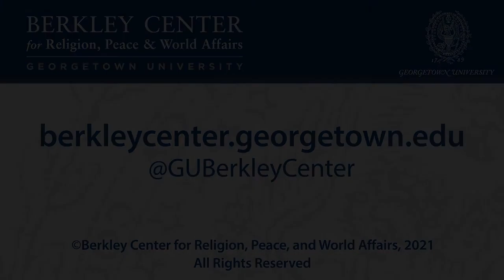Virtual 2021 Student Poster Session on Religion, Ethics, and World Affairs - Roundtable 1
April 23, 2021 | The Religion, Ethics, and World Affairs (REWA) program offers a minor for Georgetown Main Campus undergraduate students administered through the Berkley Center. The REWA minor gives students an opportunity to explore the role of faith and values across topic areas including international relations, comparative politics, and history and cultures. In our interreligious and intercultural world, developing a nuanced understanding of these topics is of critical importance and value in the academy and across professions.
Our Virtual Spring 2021 REWA Student Symposium ran April 19-23. This virtual poster session featured the research of senior REWA students from their capstone seminar (GOVT 313) on diverse topics including the Catholic Church and the Rwandan genocide, Persian Jews in Iran, faith-based organizations working with Syrian refugees in Lebanon, and more. We invited Georgetown and the wider Berkley Center community to participate by commenting on student posters and attending this event.